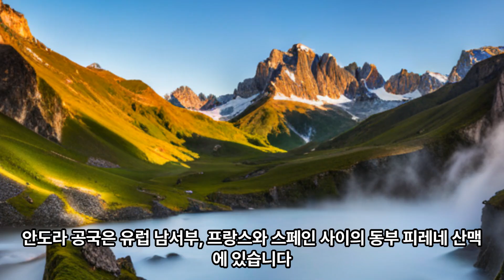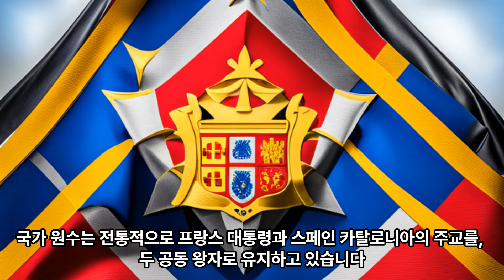3. 안도라는 어떤 나라인가?